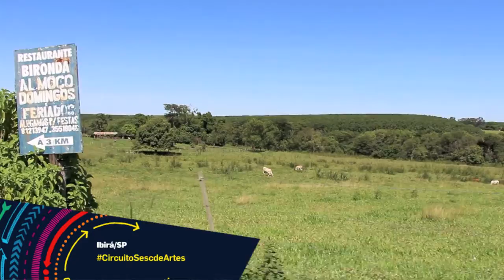Circuito Sesc de Artes - RG Ibirá: Em Ibirá, venha conhecer o Bironda!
RG de Ibirá para o Circuito Sesc de Artes 2015.